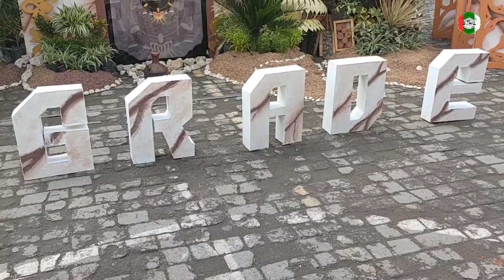Terukir kembali Shabaab Giovanny. Kelas 6 KMI Ponpes Al Iman Putri Ponorogo 2023